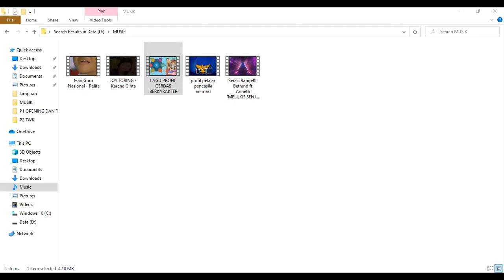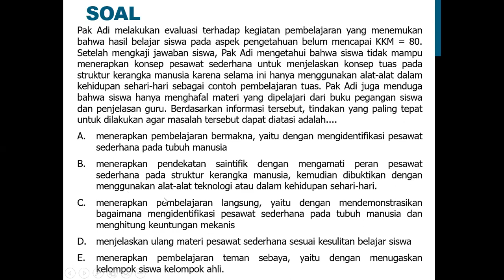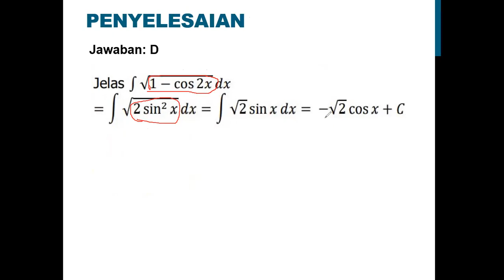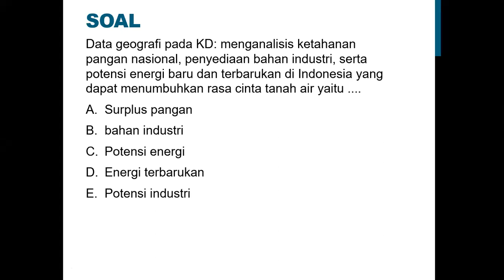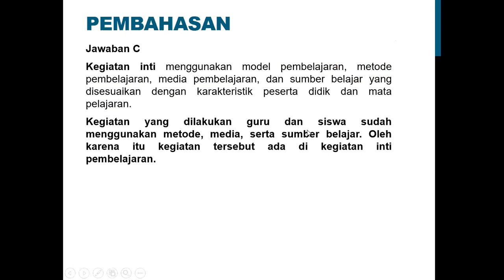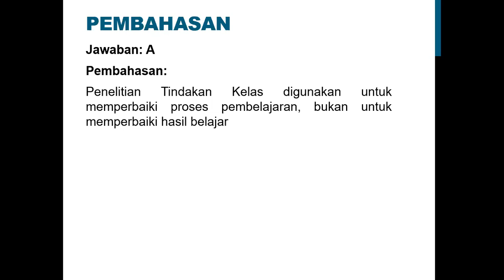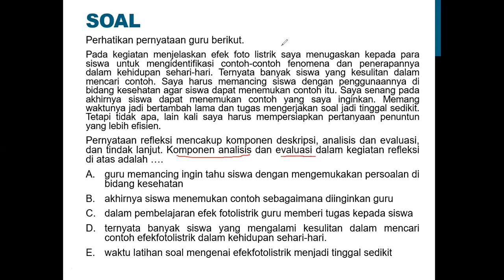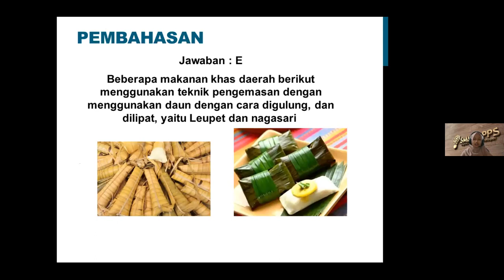TEKNIS 3 KELAS A DAN B